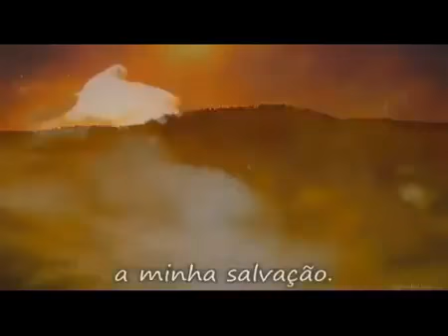CCB SALMO 91SEGURANÇA EM DEUS